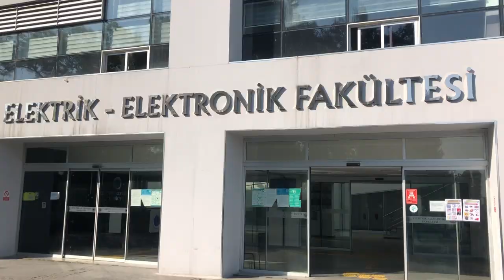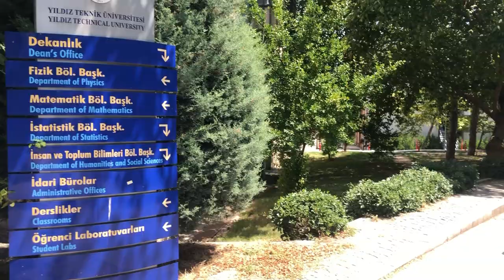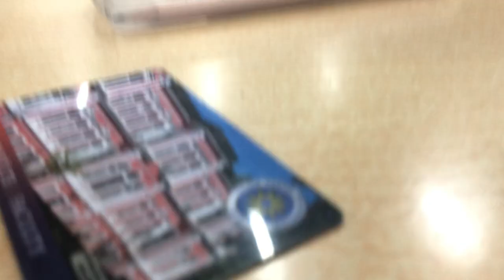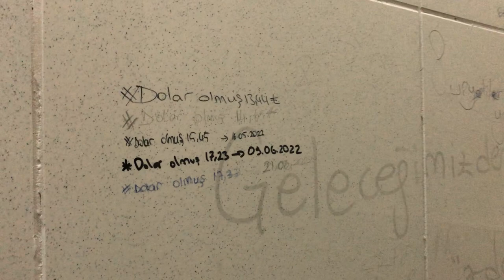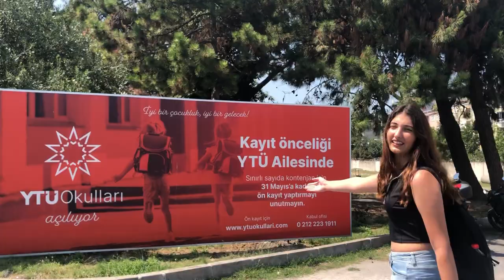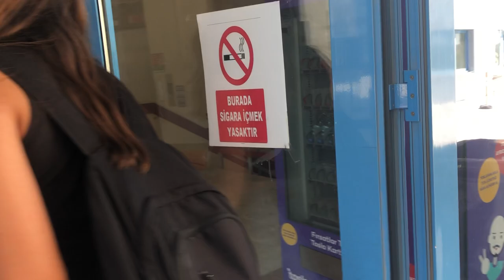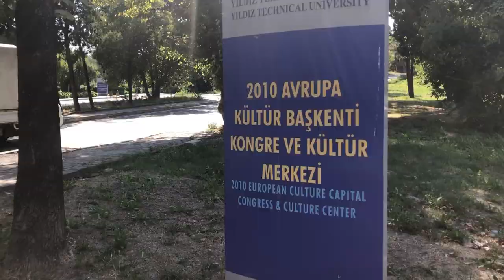Yıldız Teknik Üniversitesi Kampüs Turu | Gezmediğimiz fakülte kalmadı | Ytü